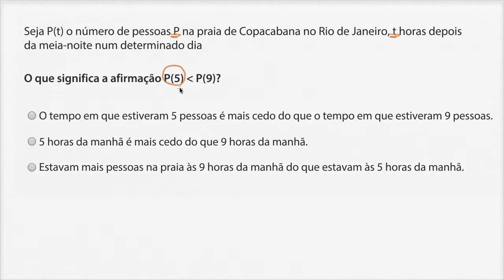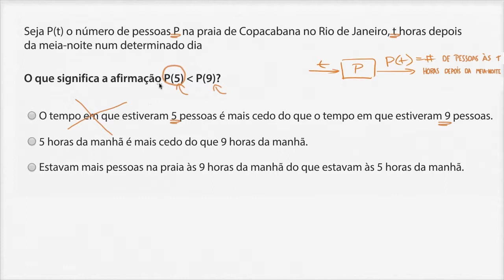Problema de notação de funções: praia - Khan Academy em português (7º ano)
Vídeo original: How to interpret an expression with function notation (example with a function that models the number of people at the beach)